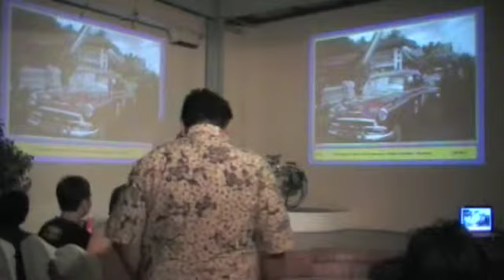Pecha Kucha Jakarta Vol 2 Part 9